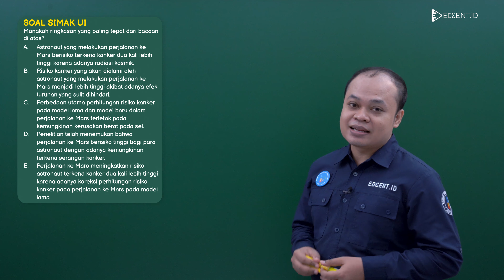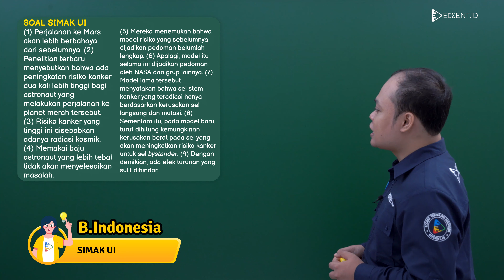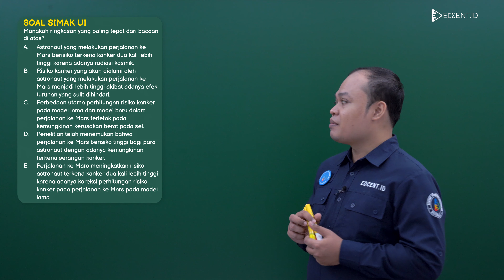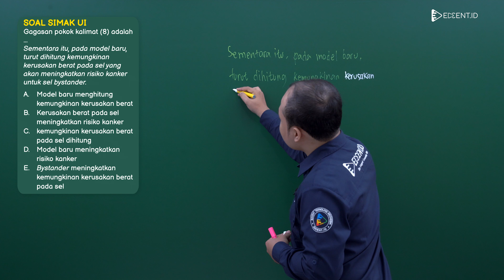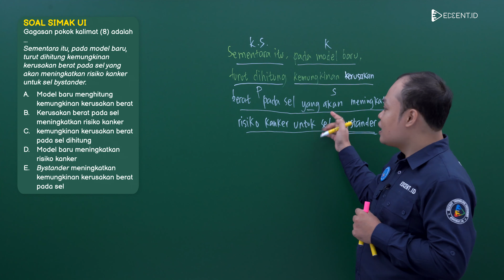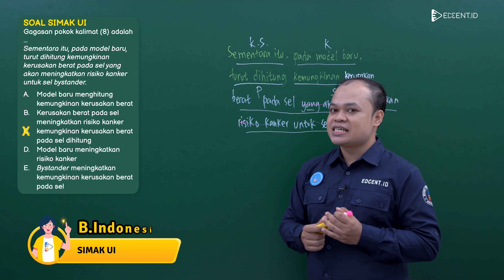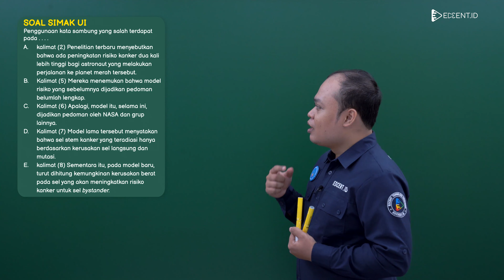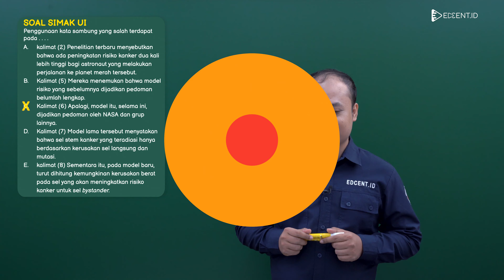PEMBAHASAN SOAL SIMAK UI BAHASA INDONESIA - SIMAK UI 2023 - Part.5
Halo Sobat Edcent, Salam Pintar!
Pada video ini kami akan melakukan pembahasan soal asli SIMAK UI 2019 Bahasa Indonesia dengan mata uji Kemampuan Dasar.
Dijamin deh, pasti bisa ngebantu kamu dalam berlatih soal!
Yuk kita persiapkan ujian SIMAK UI mulai dari sekarang!

Pada video selanjutnya kita akan membahas soal-soal tes skolastik seleksi nasional berdasarkan tes 2023, seleksi nasional berdasarkan prestasi, dan ujian mandiri oleh ptn, materi potensi kognitif, materi penalaran matematika, materi literasi dalam bahasa indonesia, materi literasi dalam bahasa inggris, soal potensi kognitif, soal penalaran matematika, soal literasi dalam bahasa indonesia, soal literasi dalam bahasa inggris snbt 2023, snbp 2023, snpmb 2023, snpmb-bppp 2023, utbk 2023, simak ui 2023, um ugm 2023.

dan nyalain notifikasinya biar ga ketinggalan video-video pembahasan menarik lainnya!